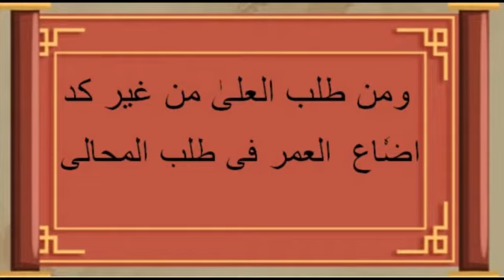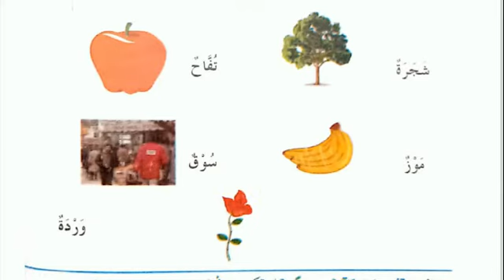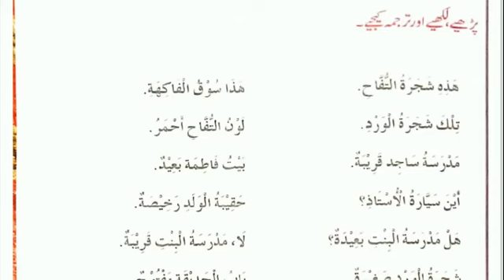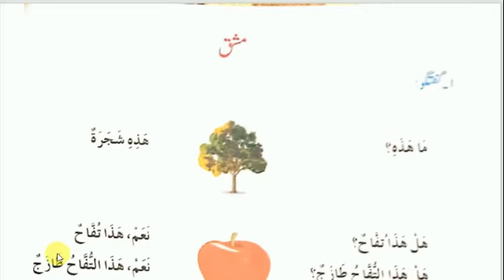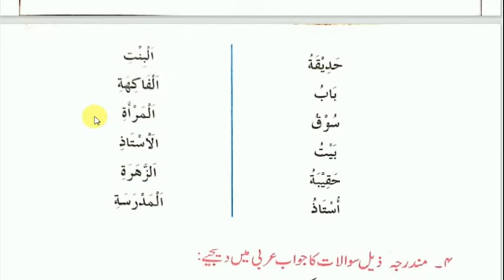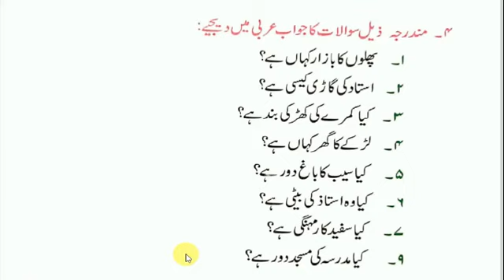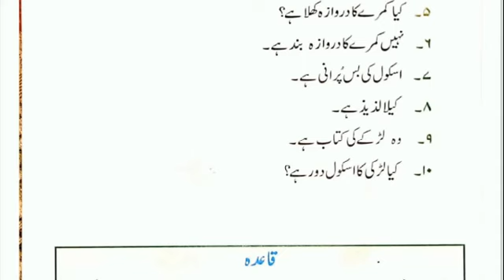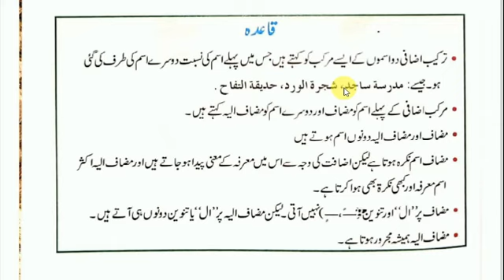modern arabic 7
hi friends this is the modern Arabic lesson no=7. as usual we deal the grammar portion of noun of adjective combination i request you to please read and write carefully and share and subscribe
Regards
Abdul Wahab